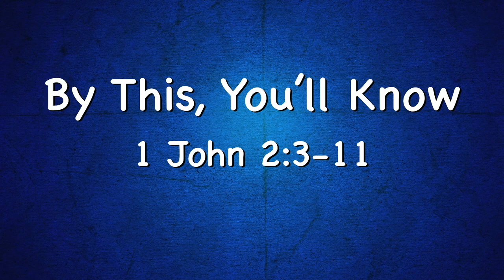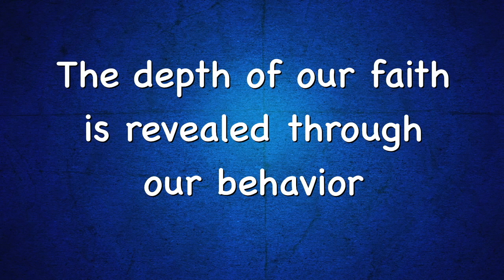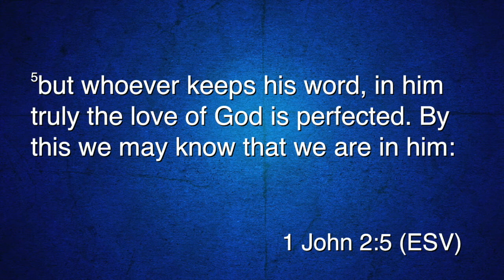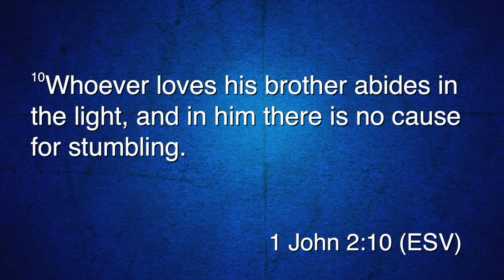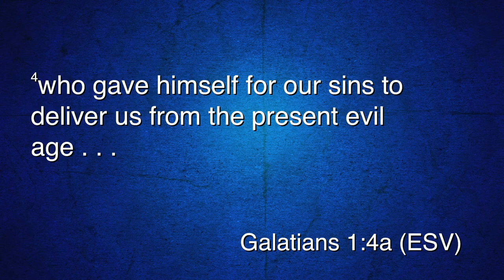231008 By This, You'll Know